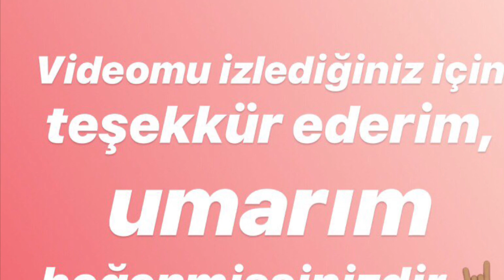SÖZ ELBİSESİ DENİYORUM! (Forever New, Ayhan, Adil Işık ve Bir Takım Butikler)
Merhaba arkadaşlar, sözüm için uğradığım mağazaları ve denediğim kıyafetlerimi paylaştığım bu videomu umarım beğenerek ve fikir edinerek izlersiniz. Bir sonraki videoda görüşmek üzere. HOŞça kalın.  😇

Diğer videolarıma göz atmak isterseniz, linkleri aşağıya bırakıyorum. :)

DOLABIMI TANIMIYORUM! (Dolabımı Beraber Düzenleyelim, Fırçalarımı Temizledim);
221 KM HIZLA ŞİLE'YE GİTTİK! | Denemeli Alışveriş!;
NASIL ÇİFT ANADAL YAPTIM! Kimya Mühendisliğie, Endüstri Mühendisliği;

Merhaba, ben Yıldız Ayata. Kanalımda eğlence, makyaj ve günlük hayatta gezdiğim gördüğüm yaşadığım anları vloglayarak videolar hazırlamaya çalışıyorum. Videoları çekerken ve montajlarken çok eğleniyorum ve bu eğlenceli anlarımı sizinle paylaşmak istiyorum. :)